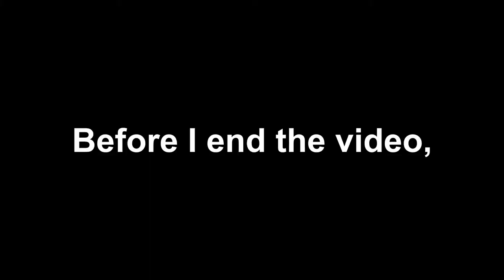how to dogde a blue shell in mk7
feels so good each time
(reupload)